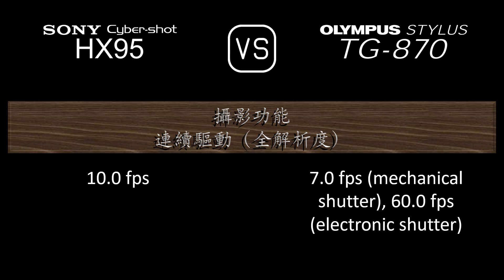Sony Cyber-shot HX95 與 Olympus Stylus TG-870 的規格比較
本片是 Sony Cyber-shot HX95 與 Olympus Stylus TG-870 的功能概述和規格比較 (comparison of specifications)，希望對您有所啟發。感謝您的支持。

00:24 推出
00:32 機身
00:41 影像感測器
01:05 影像
01:21 光學與對焦
02:06 屏幕
02:26 取景器
02:42 攝影功能
03:43 錄像功能
03:59 儲存
04:04 連接性
04:32 物理特性
04:52 雜項